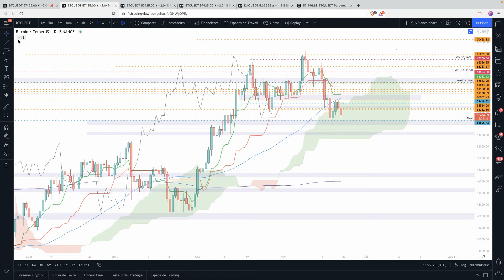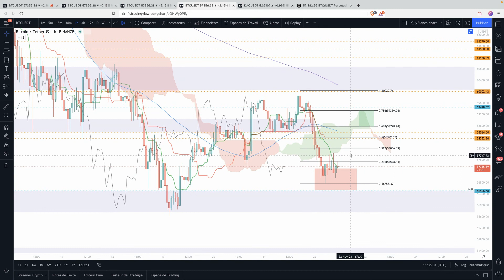Météo du Bitcoin 22/11